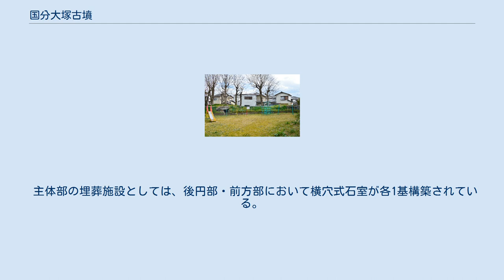国分大塚古墳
国分大塚古墳（こくぶおおつかこふん）は、滋賀県大津市国分にある古墳。
大津市指定史跡に指定されている。
 滋賀県南部、瀬田川右岸の丘陵先端部に築造された古墳で、眼下に瀬田川を一望する。
東海道新幹線と名神高速道路に挟まれた位置にこの古墳が存在する。
1973年（昭和48年）に発掘調査が実施されている。
 墳形は前方後円形で、前方部を南西方に向ける。
墳丘周囲には周濠が巡らされる。
主体部の埋葬施設は、後円部・前方部それぞれにおける横穴式石室である。
築造時期は古墳時代後期の6世紀中葉（または6世紀前半）頃と推定される。
大津市域および湖西地方では最後の前方後円墳と位置づけられ、その後に続く古墳としては北西の園山古墳群が知られる。
特に本古墳の被葬者としては和邇氏一族を想定する説がある。
 古墳域は1976年（昭和51年）に大津市指定史跡に指定されている。
 主体部の埋葬施設としては、後円部・前方部において横穴式石室が各1基構築されている。
各石室の規模は次の通り。
 いずれも石材には花崗岩が使用される。